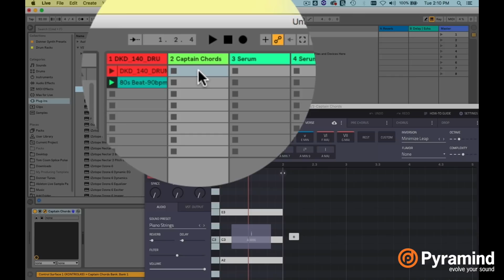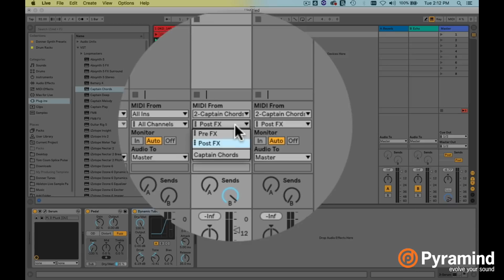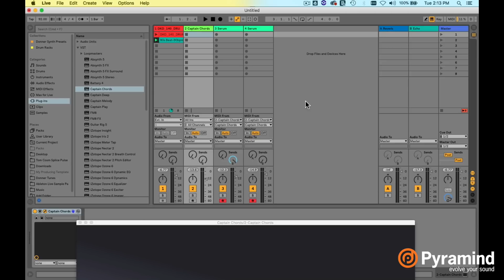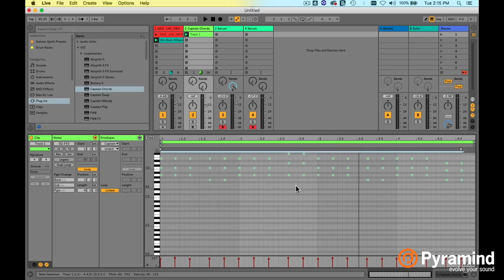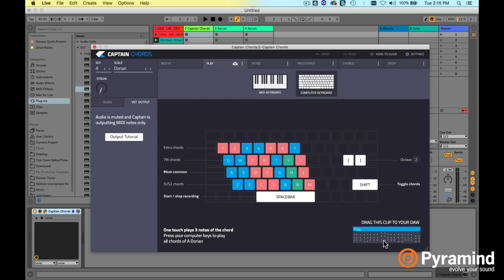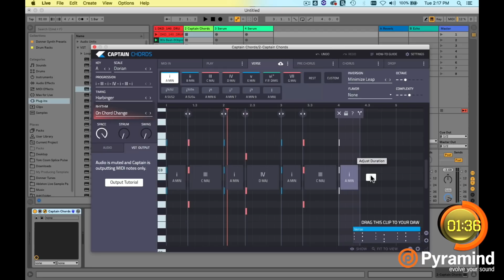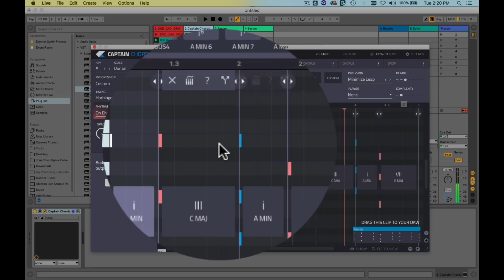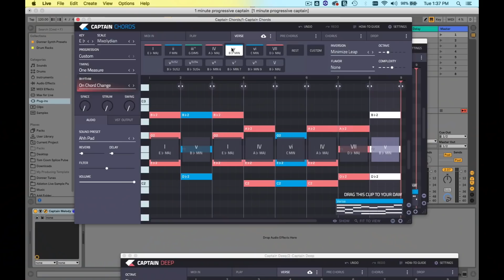Speed Producing Take 2 | Captain PlugIns | Breakdown to Build Up | Matt Donner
Matt continues to explore how fast and easy it is to build chord progressions using Captain Chords!  While many think of this as a "machines doing my work for me" tool. it's not.  Matt demonstrates that it's still YOU that builds chords here.  And all in under 3 minutes!

Whats is Hitofude Ryuu?